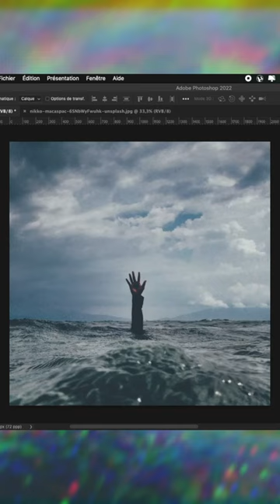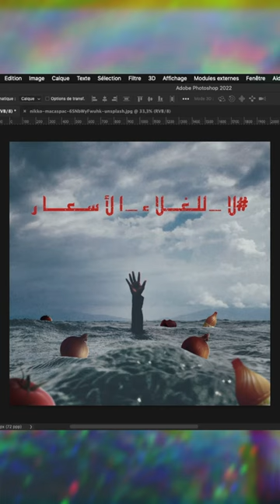" 💔🇲🇦غلاء الاسعار في المغرب" Photo Manipulation Speed Art | Photoshop Tutorial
In this Photoshop tutorial, we'll be learning how to create a " 💔🇲🇦غلاء الاسعار في المغرب" photo manipulation speed art. We'll be using Photoshop to distort and change the colors of the pictures to create a fun and unique print!

If you're looking for a creative way to express your thoughts on the current market conditions in the Middle East, then this Photoshop tutorial is for you! By learning how to create a photo manipulation speed art featuring the current Arab Stock Exchange prices, you'll be able to show your support for the region and make your friends and family laugh!